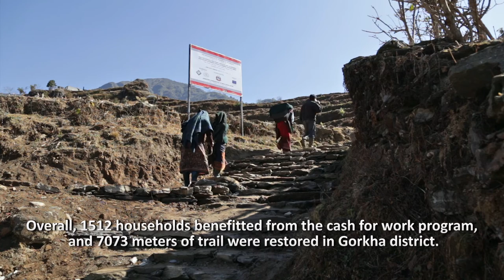A Path to Recovery: Nepal earthquake survivors rebuild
Mini Maya Bishwokarma survived a 7.8 magnitude earthquake with the epicenter in her village of Barpak. The earthquake damaged the walking trails that connected the villagers to the outside world. As a single mother, Bishwokarma had to make difficult choices about how to spend the little money she earned on her children’s food or their education. Through an EU humanitarian aid funded trail reconstruction project implemented by People in Need and Unification Nepal, she’s now earning money to reconstruct her damaged home, and leading her village’s recovery.